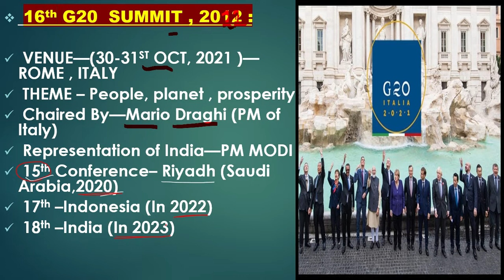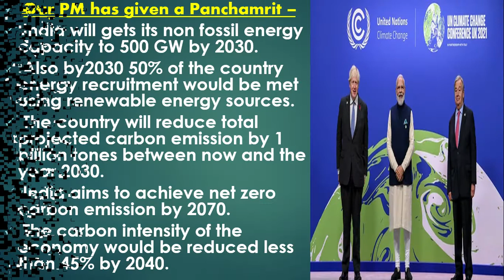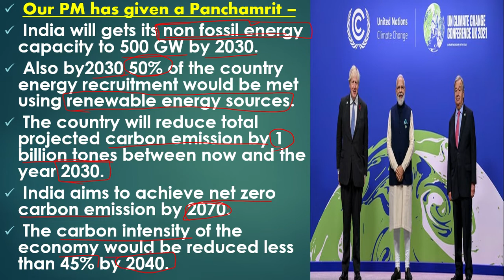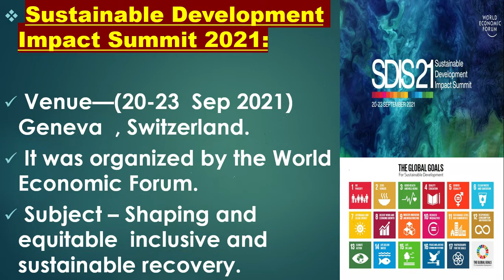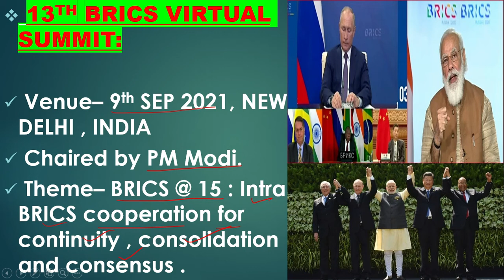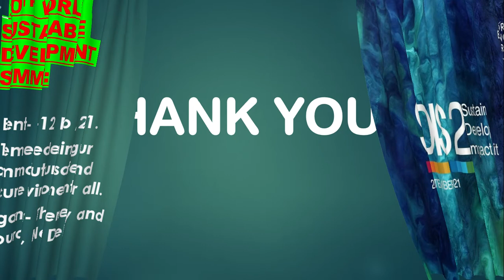International Summit 2020-2021||For-All Competitive Exam||By-Das Sir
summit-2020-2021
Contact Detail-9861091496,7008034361